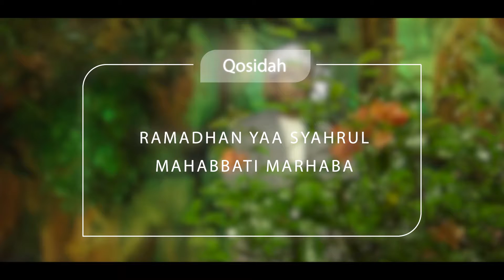Abdallah Bin Ahmad Fauzi Alhabsyi | Ramadhan Yaa Syahrul Mahabbati Marhaba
Karangan  -  Alhabib Abubakar Bin Husein Almuhdhor
Munsyid   -  Alhabib Abdallah Bin Ahmad Fauzi Alhabsyi
■ Link Hd Youtube Klik Di Bio ■